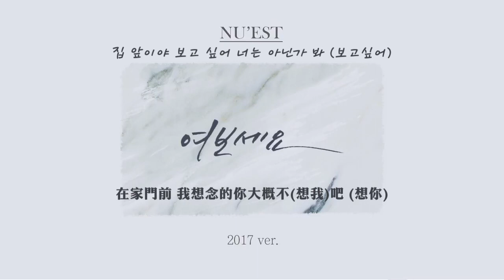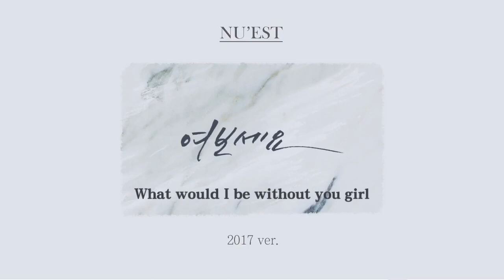[韓繁中字] NU'EST (뉴이스트) - 여보세요 (HELLO) 2017ver. [170714 Thank you for L.O.ㅅ.E]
翻譯 : 北琼
製作 : 北琼